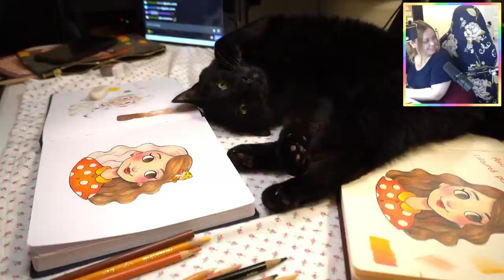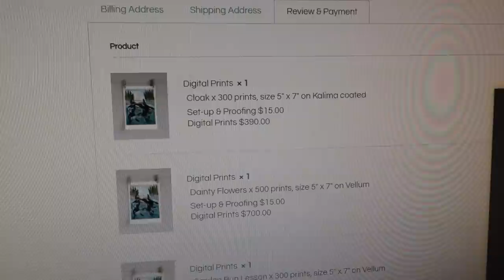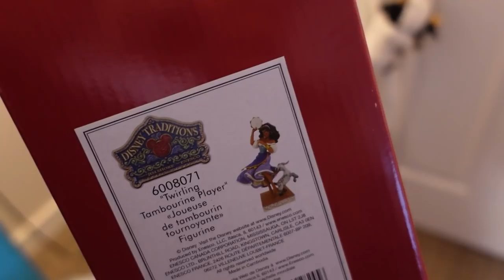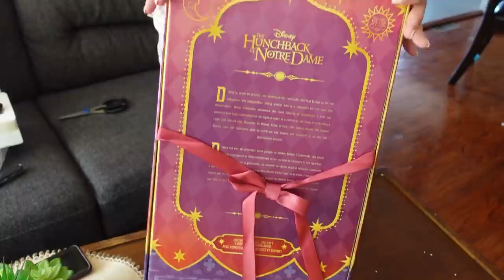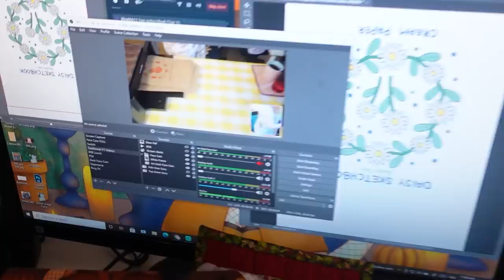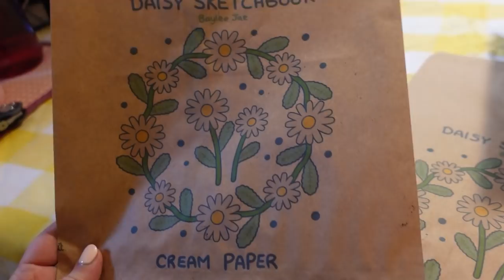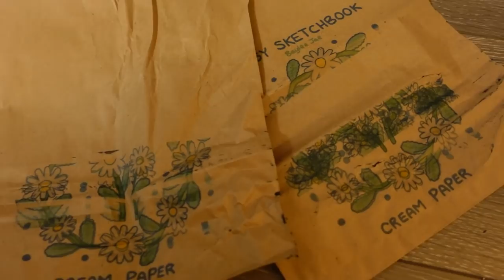Art, Printing & Collectibles